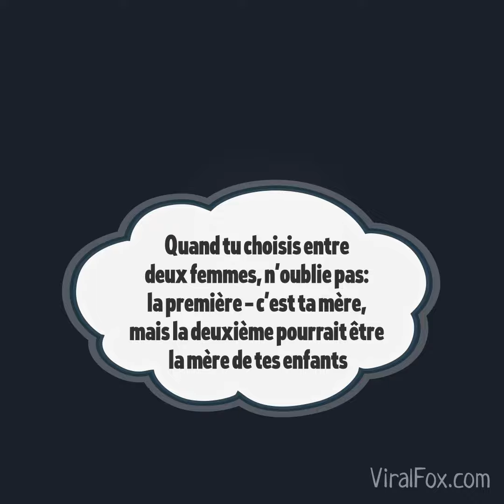Le fils de maman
Quand tu choisis entre deux femmes, n'oublie pas: la première - c'est ta mère, mais la deuxième pourrait être la mère de tes enfants.